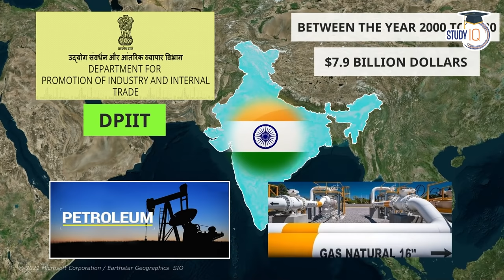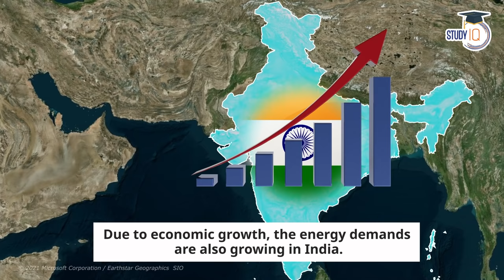Natural Gas Pipeline Projects in India explained - How India is moving towards gas based economy?